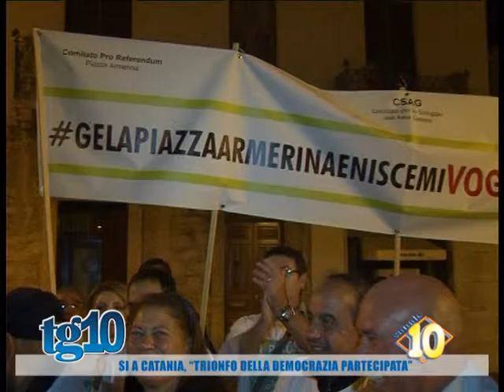Si a Catania, ''Trionfo della democrazia partecipata''